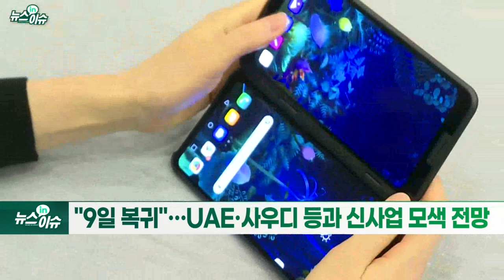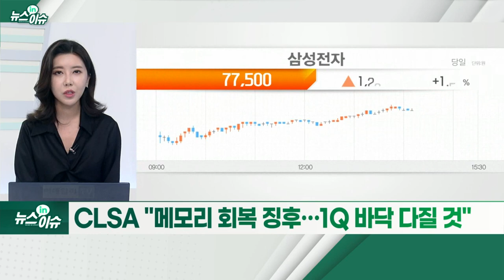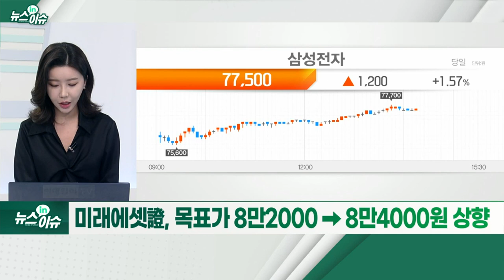'뉴삼성' 본격화한 이재용… 사장단 인사 보니_뉴스IN이슈 (20211207)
# 삼성, 3개 부문 대표 ‘전원 교체’… “파격 인사”
- “TV 1위 주역” 한종희 부회장, 세트(CE·IM)부문장 임명
- 경계현 사장, 반도체·디스플레이 이끈다
- 미래지향적 인사 단행 평가… “도전·혁신 의지”
- 부문 통합으로 제품·서비스 시너지 창출
- 성과주의 인사 실현
- 이재용 부회장, 美 출장 후 중동 출장 나서
- “9일 복귀”… UAE·사우디 등과 신사업 모색 전망
- 삼성전자, 이달 주가 반등세 두드러져
- CLSA, “매수의견” 목표가 10.5만 원 제시
- CLSA “메모리 회복 징후… 1Q 바닥 다질 것”
- KB證 “4Q 서버 D램 수요 예상 상회 전망”
- 미래에셋證, 목표가 8만 2000→8만 4000원 상향